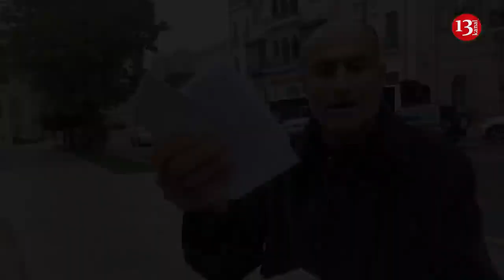"Döyüşdə canını itirən qazinin nə medallarını, nə də veteranlığını vermirlər"- PA-nın önünsə aksiya